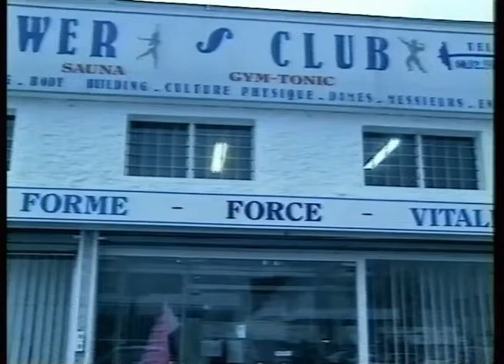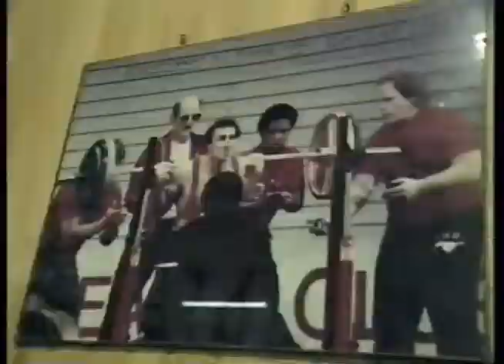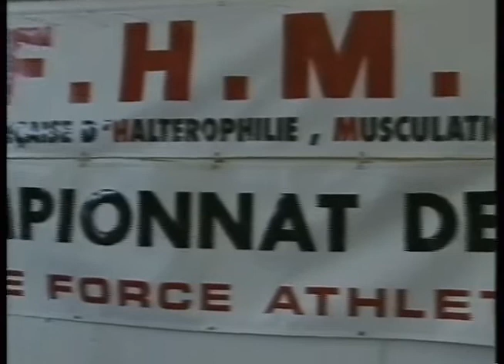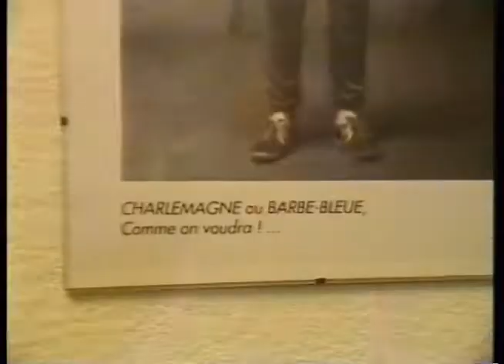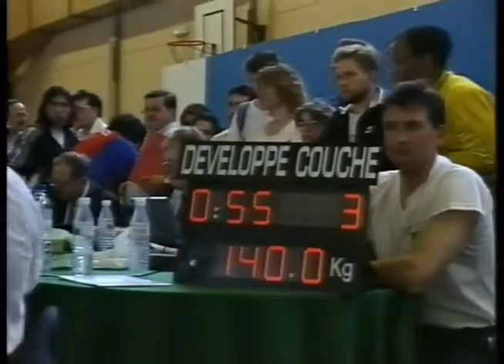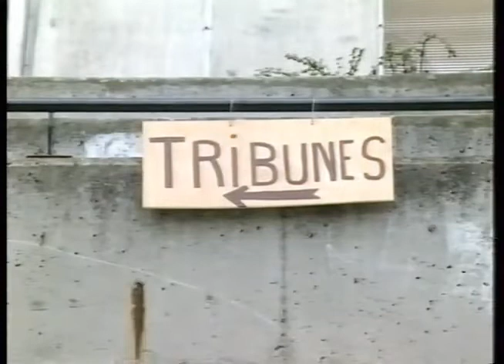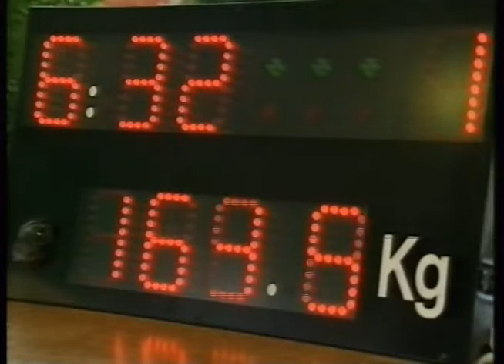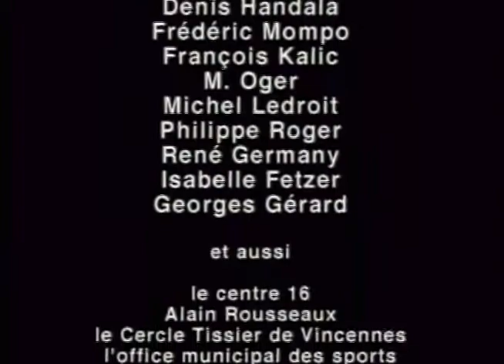🇫🇷 LA FORCE ATHLETIQUE PAR MARC VOUILLOT, JOSEPH PONNIER ET LUCIEN DEFARIA !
Retrouvez ici un reportage sur la Force Athlétique en France réalisé en 1996 par Alberto Yaccelini avec Marc Vouillot, Joseph Ponnier et Lucien Defaria !